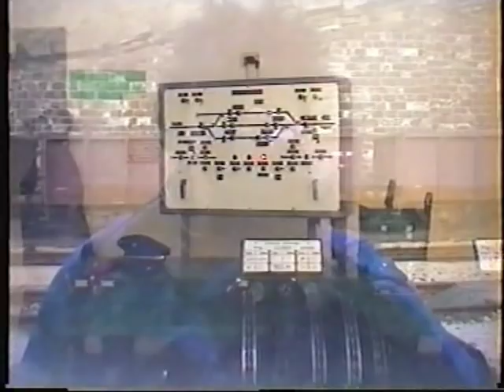Strečno a Harmanecké tunely z února 1998.mp4